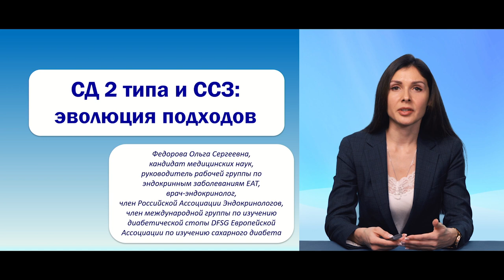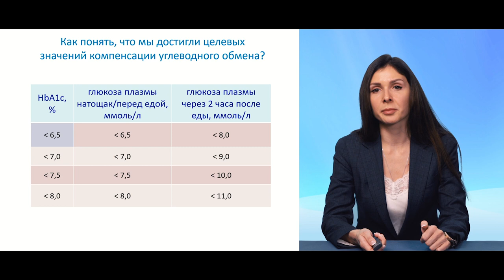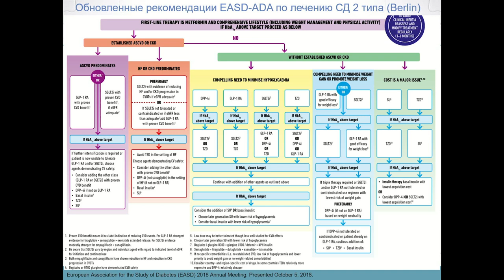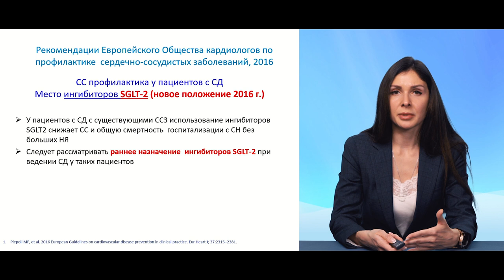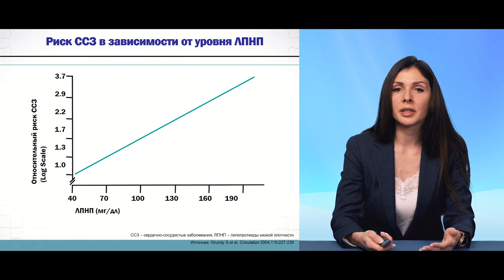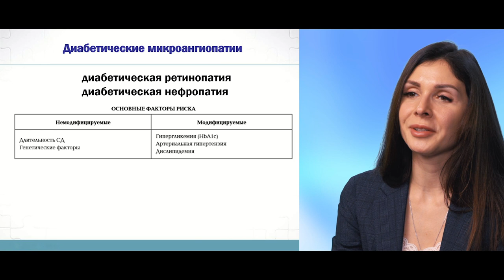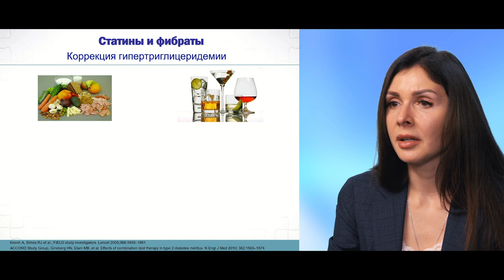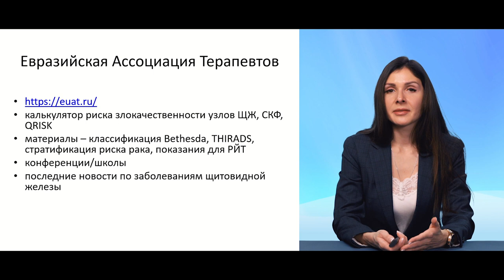СД 2 типа и ССЗ: эволюция подходов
Лекцию читает Руководитель рабочей группы "Эндокринные заболевания" ЕАТ - Федорова О.С.